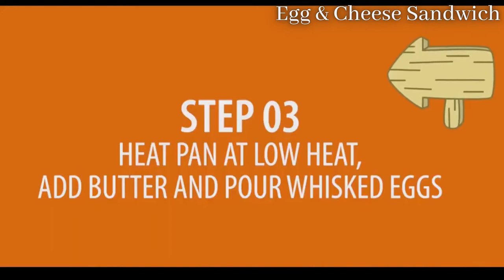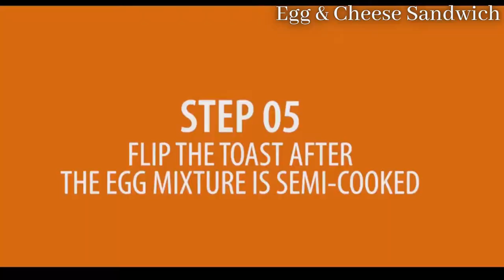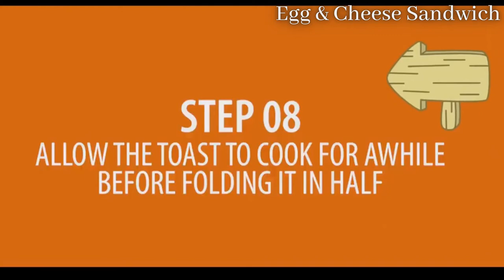Egg & Cheese Sandwich [How to make an Egg and cheese sandwich]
Egg & Cheese Sandwich
yummy & tasty